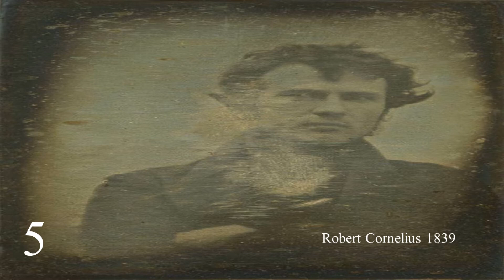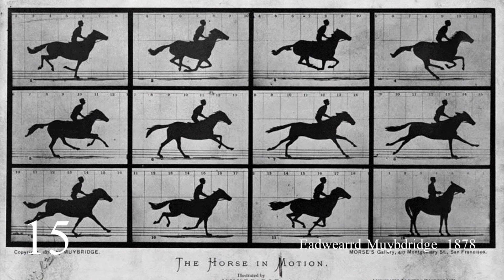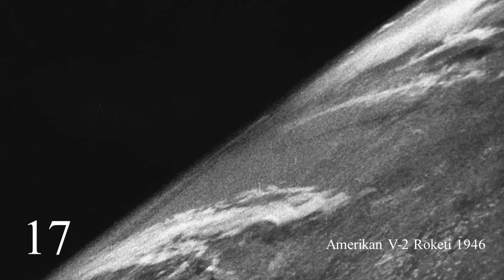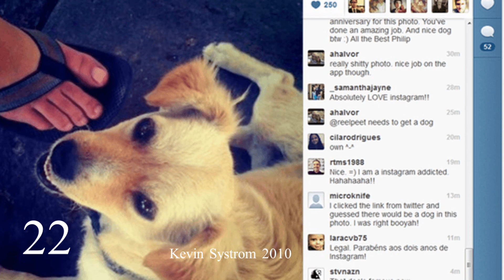Fotoğraf Tarihindeki İlkler-Tarihteki ilk Fotoğraf?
1-Tarihte Çekilen İlk Fotoğraf
2-İlk Negatif Fotoğraf
3-İlk İnsan Fotoğrafı
4-İlk Selfie
5-İlk Kadın Portresi
6-Ayın İlk Detaylı Fotoğrafı
7- Topluca Çekilen İnsanların İlk Fotoğrafı
8-Güneşin İlk Fotoğrafı
9-İlk Haber Fotoğrafı
10-İlk Renkli Fotoğraf
11-Havadan İlk Çekilen Fotoğraf
12-İlk Tam Renkli Fotoğraf
13-İlk Renkli Manzara
14-İlk Hareketli Fotoğraf
15-İlk Su Altı Fotoğrafı
16
17-Uzaydan İlk Çekilen Fotoğraf
18-İlk Dijital Fotoğraf
19-Dünyanın Aydan Çekilmiş İlk Fotoğrafı
20-İlk Photoshoplu Fotoğraf
21-İnternette Yayınlanan İlk Fotoğraf
22-İlk Instagram Fotoğrafı